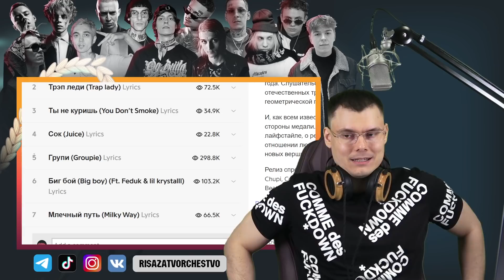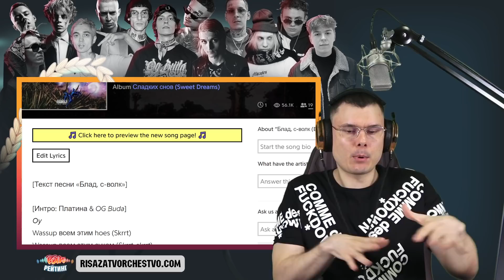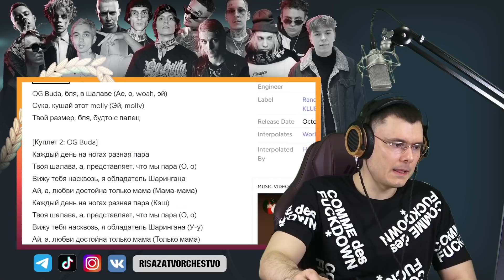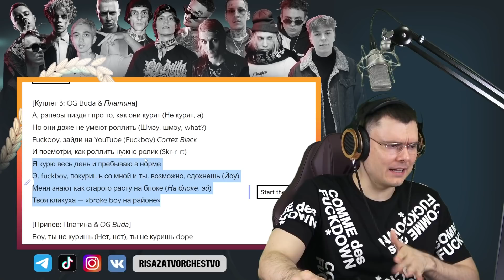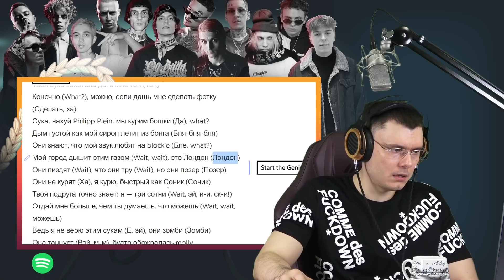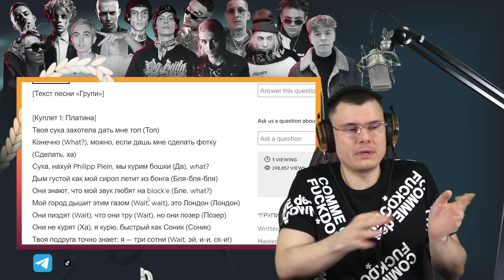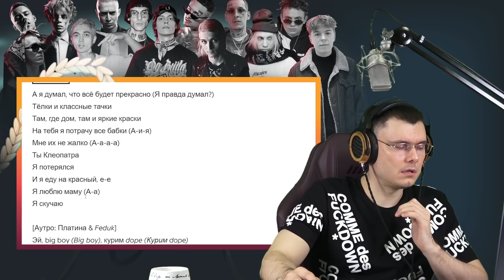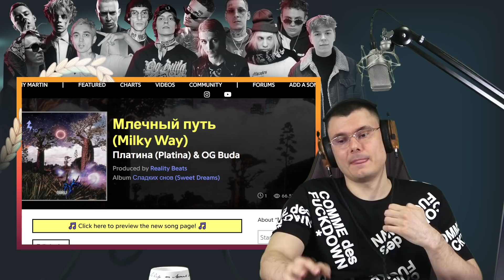Платина, OG Buda - Сладких Снов | Реакция и разбор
🔥 Основатель шоу "Риса за творчество" и судья баттлов разбирает альбом Платина, OG Buda - Сладких Снов (Реакция)

Платина OGBuda Сладких Снов